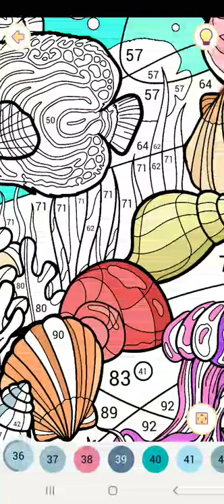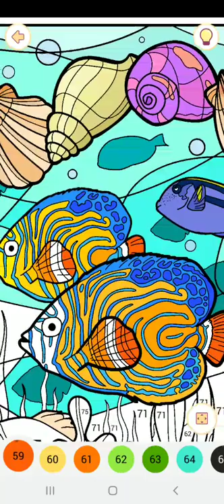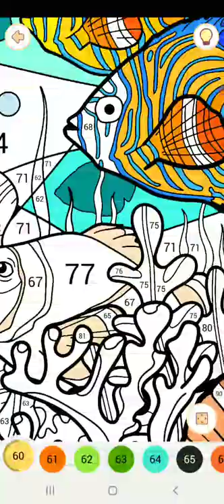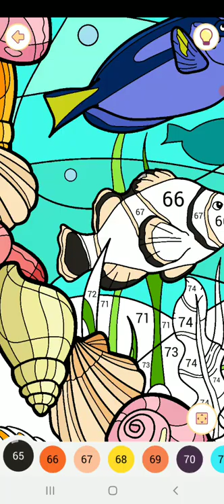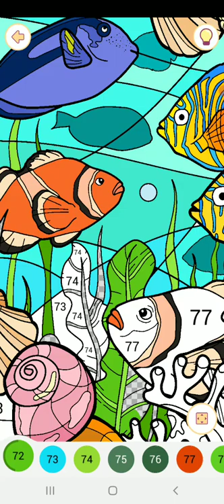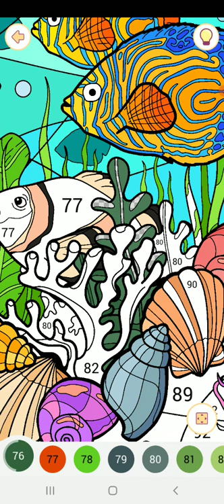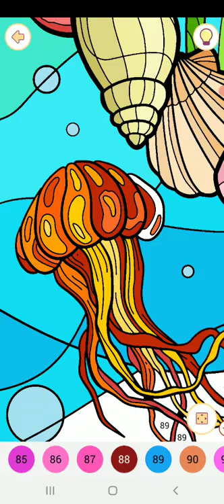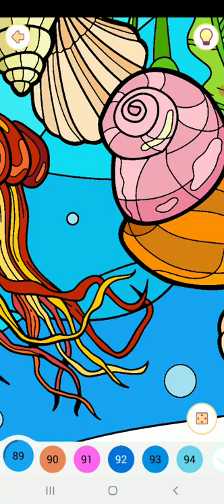Happy color gameplay # 711